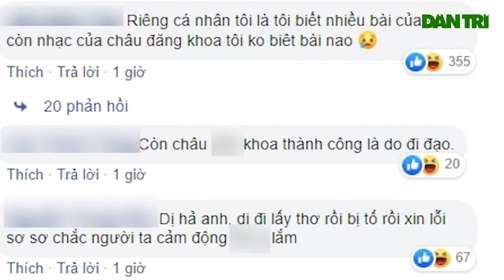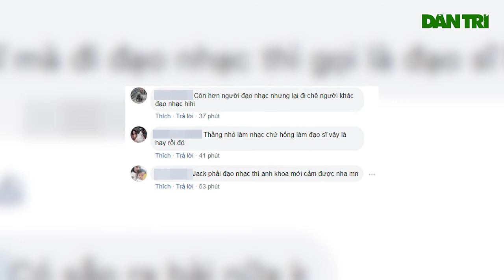Châu Đăng Khoa: 'không cảm được nhạc của Jack' khiến CĐM bức xúc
Mới đây, một chuyên trang showbiz chia sẻ lại phần phát ngôn của Châu Đăng Khoa về Jack trong một buổi phỏng vấn. Cụ thể, nam nhạc sĩ khẳng định không cảm được nhạc của Jack ngoại trừ bài Hồng nhan. Anh đánh giá thành công của giọng ca sinh năm 1997 là nhờ vào sự may mắn, do có sự hỗ trợ từ ê-kíp phía sau và đặc biệt là việc mẹ nuôi có mối quan hệ rộng. Thậm chí, tác giả Người lạ ơi còn nhận định các bài hit của nam ca sĩ gốc Bến Tre không phải lúc nào cũng thành công nhưng nhờ lượng fan hùng hậu, truyền thông mạnh mẽ nên thu hút sự chú ý.